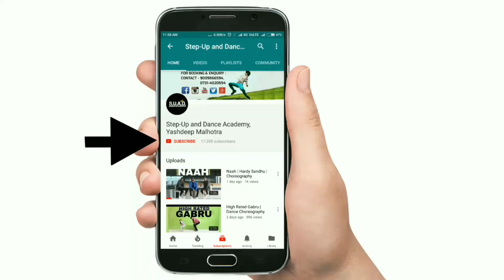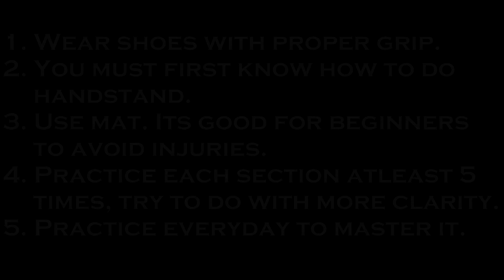How to Elbow Stand | Tutorial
More tutorial links -

Fitness:-
- Advance Exercise for Fitness | Top (Standing)
- Advance Exercise for Fitness | Ground (Floor)
- Basic Zumba Steps for Quick Weight Loss | Fitness

- How To RoundOff | Tutorial | Beginners
- Garba Steps with Dandiya | Beginners | Part 2
- Easy Garba Steps | Tutorial | Part 2
- Dance Tutorial on Nachdene Sare | Baar Baar Dekho | Basic Moves
- Heel Toe / Happy Feet | Beginners Dance Tutorial
- How To Do Windmill (Headmill) | Beginners Breaking Tutorial
- LEARN - Easy | Bollywood | Dance | Steps | Create Your own Performance